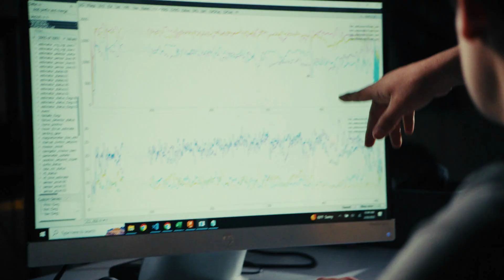SiFly Launches Long Endurance Drones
SiFly has officially exited stealth mode, revealing two new drone platforms designed to address the key challenges facing the $35 billion industrial drone market. The company’s drones aim to replace the trade-offs that users typically face between payload, range, and endurance.